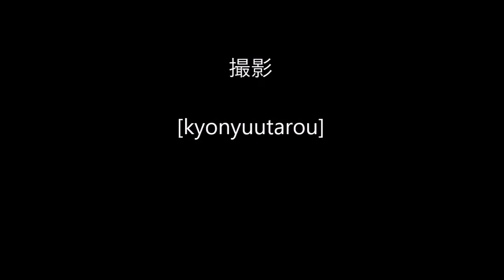【井上陽水、リバーサイドホテル】音録20171009 Nikon D5300 이노우에 요스이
【井上陽水、リバーサイドホテル】音録20171009 Nikon D5300 이노우에 요스이 녹음 영화  이노우에 요스이
使用機材　nikon 18-55 VR2 (D5300)